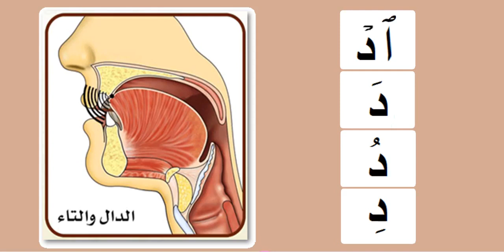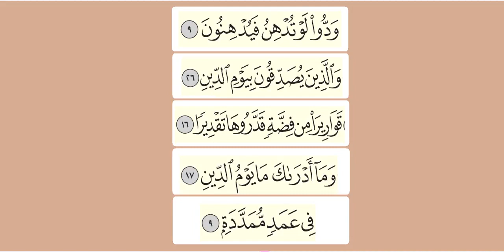Practicing the letter دال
Please after you listen to one of these videos try to record your voice reciting the same examples then go back to the video and do the comparison between your pronunciation and the pronunciation of the Shaykh in the video. Repeat this many times until you are able to pronounce the letters correctly.

Here is the link for the Pdf file that has all the examples that are in this playlist